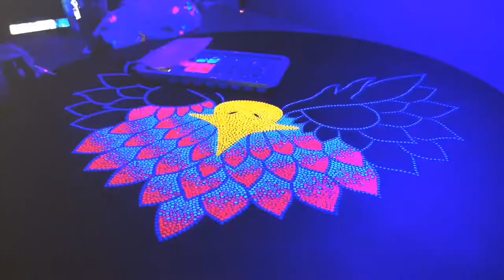New UV Dot Painting work in progress - Art&Deco By Natasha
This is a work in progress video, from my ongoing UV dot project on a 80cm circular canvas.

Still a lot of dotting left.. :D